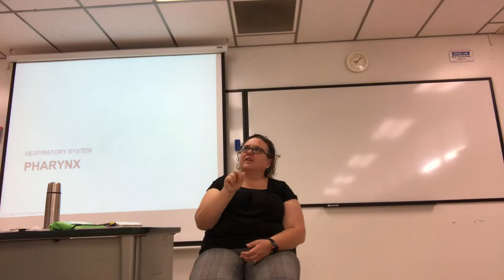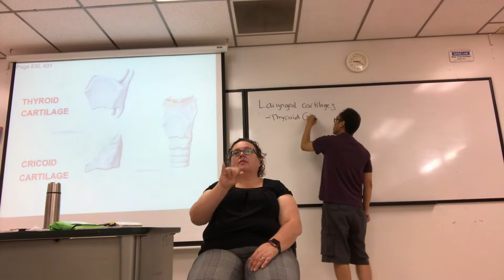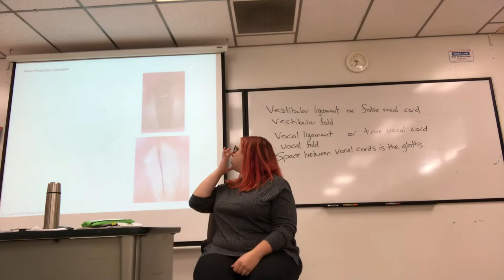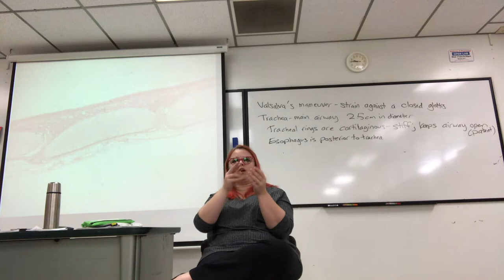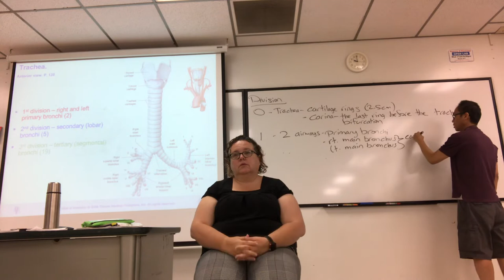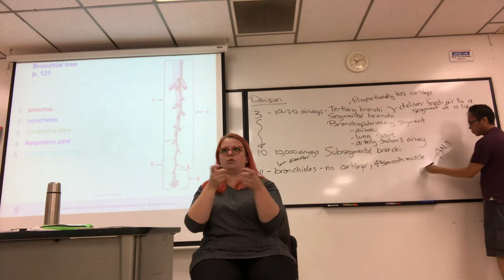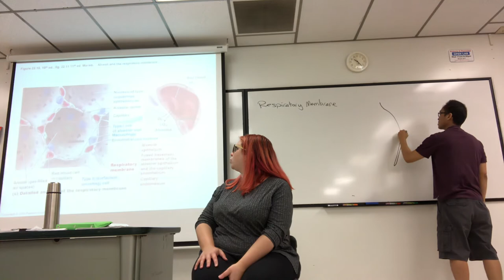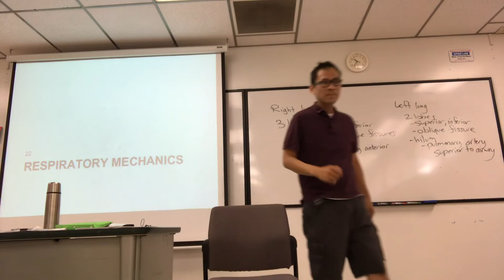SU18 BIOL431 lecture 20 part 1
Respiratory anatomy